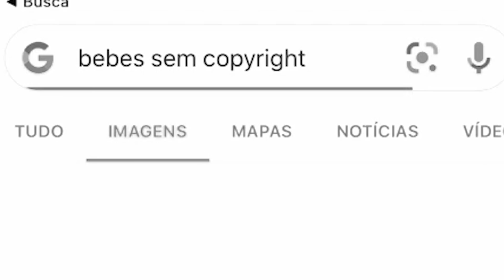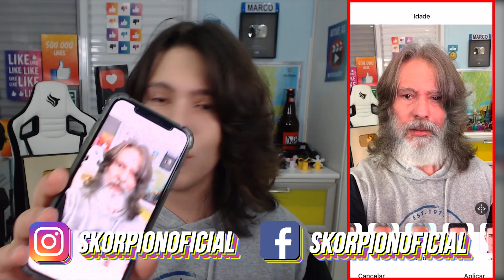O SKORPION FICOU CARECA!! Testando FACE APP pela PRIMEIRA VEZ